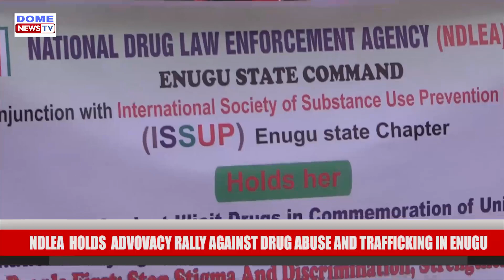DRUG ABUSE: NDLEA HOLDS ADVOCACY RALLY AS ENUGU GOVT PLEDGES COLLABORATION